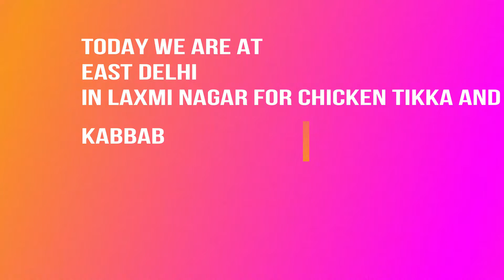CHEAPEST EAST DELHI FOOD FOR NON VEGETERAN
FOR ADDRESS  DETAIL   LEAVE A COMMENT  I WILL REPLY AS FAST AS POSSIBLE BECAUSE SHOP OWNER DOES NOT ALLOW TO PUBLISH THIS OPENLY